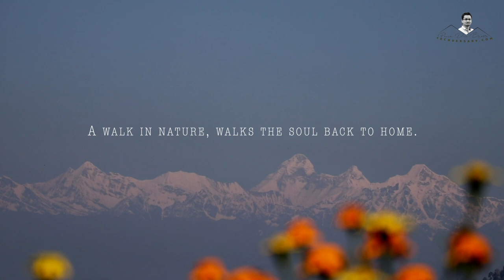INTO THE NATURE - PART TWO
INTO THE NATURE: Nature's beauty along with my photography, part two. It's soul of nature, ranging from butterfly, birds, to flowers, plants and many more.

Recommendation: use the stereo headphone for best hearing, set 1080p HD video quality, keep the mobile phone (if using) in landscape mode (full screen) for the best viewing experience.

Using this video or any part of it on other YouTube channels or in any video without prior permission will be STRICTLY PROHIBITED and if found used will lead to punitive measures. Website embedding or direct sharing in social media is allowed.